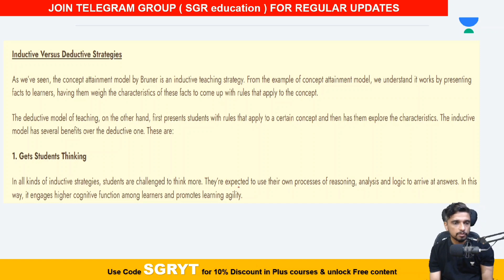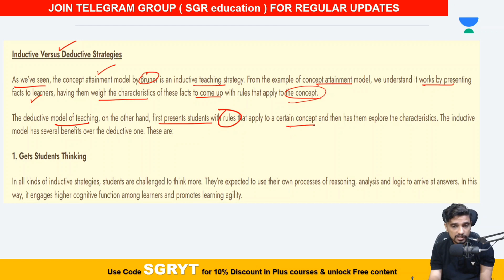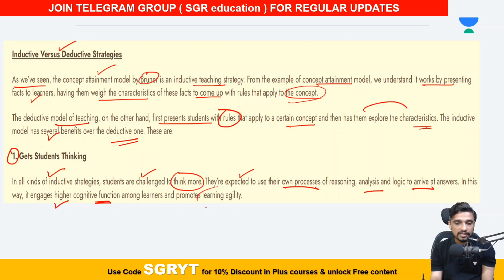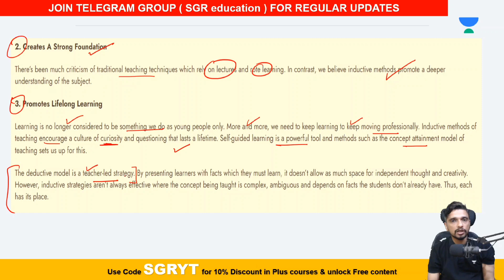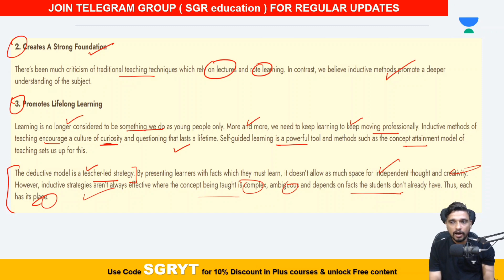Inductive vs Deductive Teaching Strategies || Paper 1 NET 2023 Paper 1 by Naveen Sakh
Best Offer to Enroll in Plus Courses

 1. Learn from your favorite educators and toppers
 2. Dedicated DOUBT sessions
 3. One Subscription, Unlimited Access
 4. Real-time interaction with Teachers
 5. You can ask doubts in the live class
 6. Download the videos & watch offline